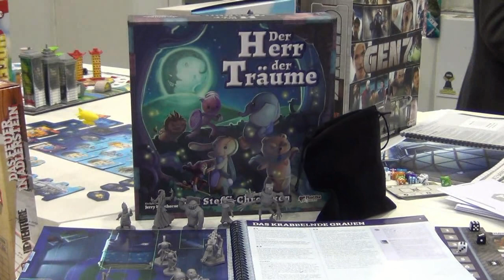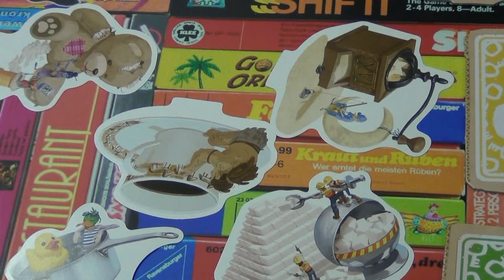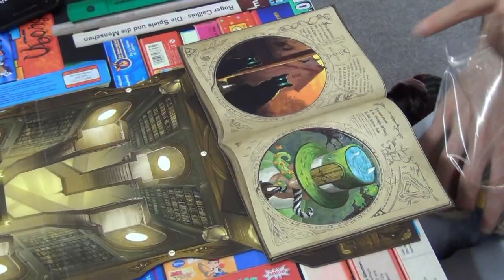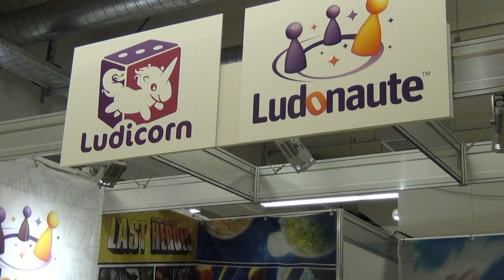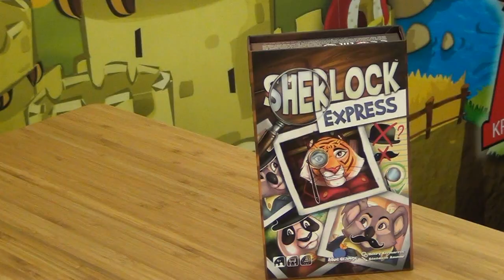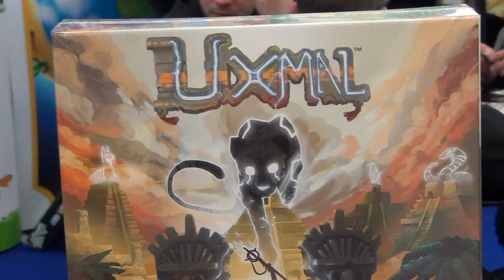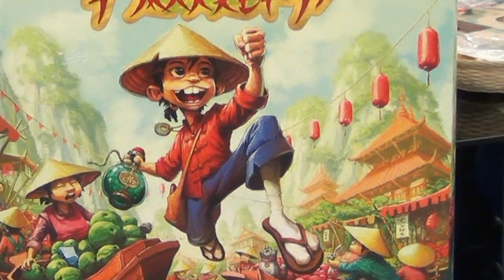Spielwarenmesse 2019: Report dalla fiera di Norimberga - Parte 5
Nuovo episodio dei nostri videoracconti dalla Spielwarenmesse 2019.
Episodio molto francesce, visto che ci siamo incontrati con Libellud, Ludonaute, Blue Orange e chiaramente la fililale italiana di Asmodee.

Asmodee        1 min 21 sec
Libellud           4 min 31 sec
Ludonaute      8 min 50 sec
Blue Orange 11 min 35 sec